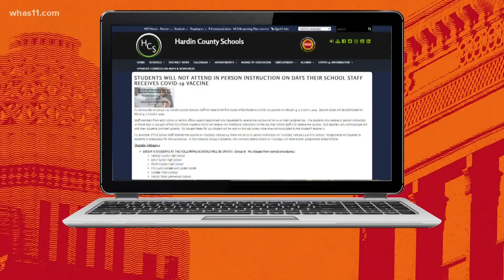Kroger to open first COVID-19 vaccination site and LMPD's new deputy chief starts this week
Plus, winter sports will return for students in Jefferson County Public Schools. Here is your lookahead for this week.